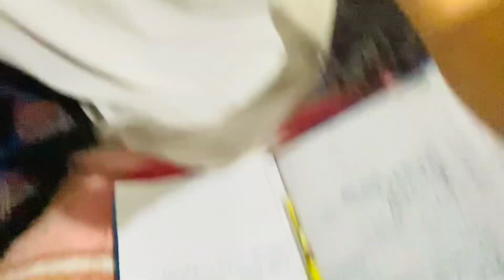चेतना का विस्तार रुकना नही चाहिए ।Psychology Study ।Keep Working On Your Mind